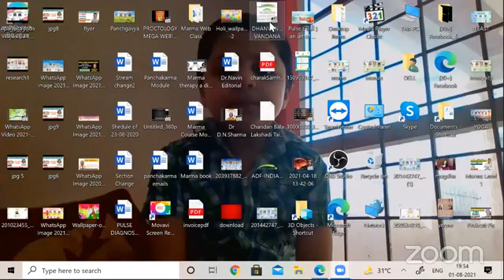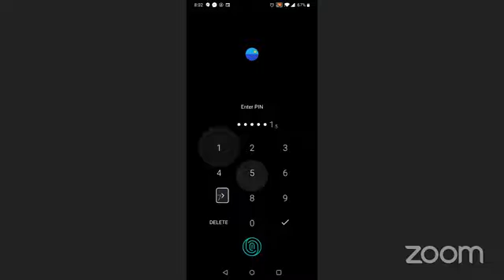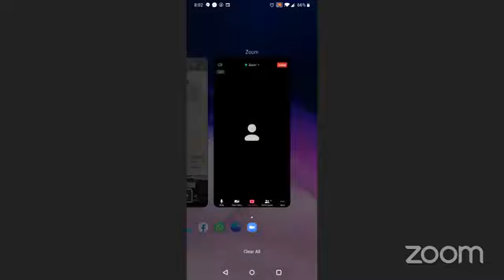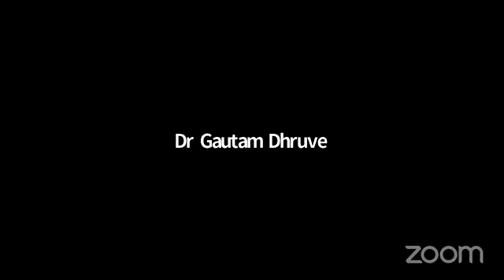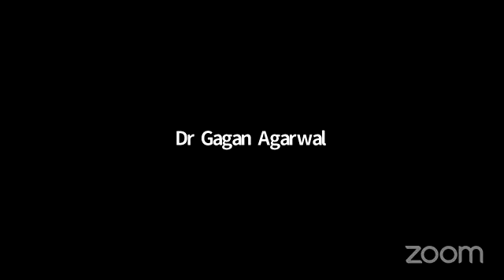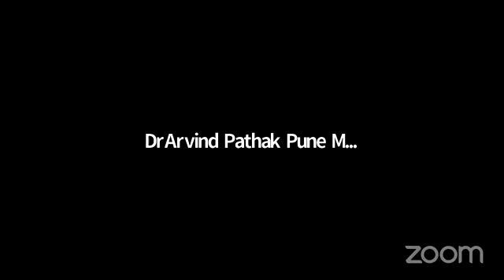क्लिनिकल आयुर्वेद संभाषा 01-08-2021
हमारी वेबसाईट :
​हमारे फेसबुक पेज पर विजिट करें।
*Share The Link as much as possible*